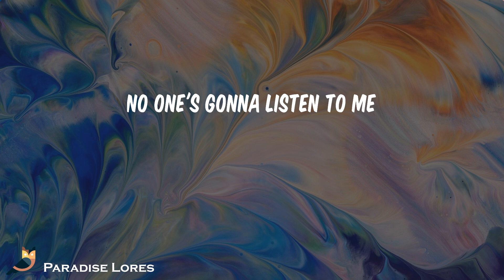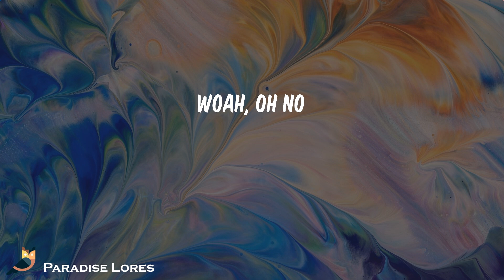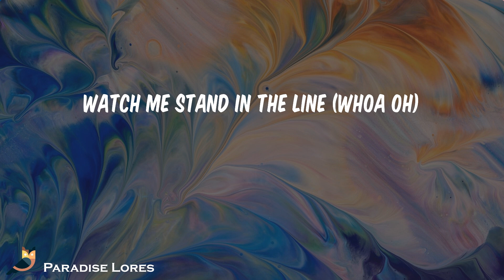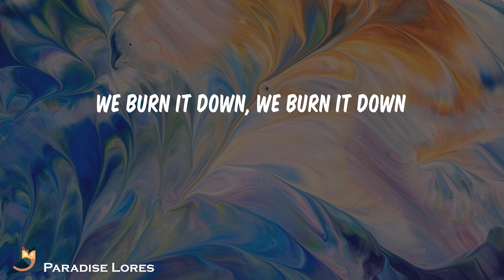AJR - Burn The House Down (Lyrics)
Song: Burn The House Down AJR

Used to keep it cool
Used to be a fool
All about the bounce in my step
Watch it on the news
Whatcha gonna do?
I could hit refresh and forget
Should I keep it light?
Stay out of the fight?
No one's gonna listen to me
If I write a song
Preaching what is wrong
Will they let me sing on TV?
Is that right?
Way up, way up we go
Been up and down that road
Way up, way up, oh no
We gon' burn the whole house down
Watch me stand in the line
You're only serving lies
You've got something to hide
Yeah, used to let it go
Walk into the show
Gawking at the tricks up your sleeve
Too good to be true
Fool, I'm in a room
Full of entertainers and thieves
Used to let it go
Woah, oh no
Should I hang my head low?
Should I bite my tongue?
Or should I march with every stranger from Twitter to get shit done?
Used to hang my head low
Now I hear it loud
Every stranger from Twitter is gonna burn this down
Watch me stand in the line (whoa oh)
You're only serving lies (yeah)
(Woah oh, yeah)
We burn it down, we burn it down